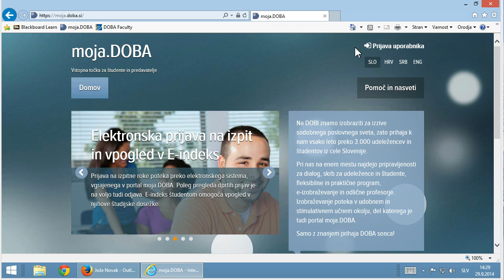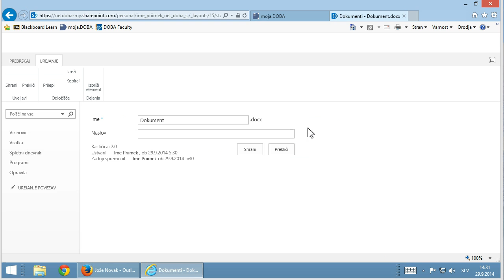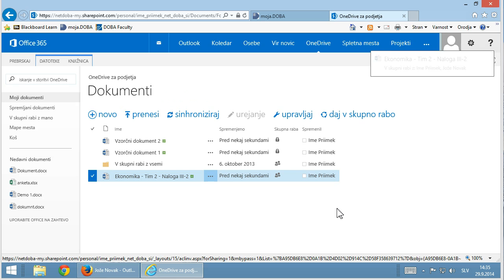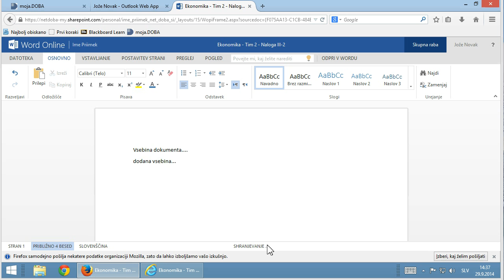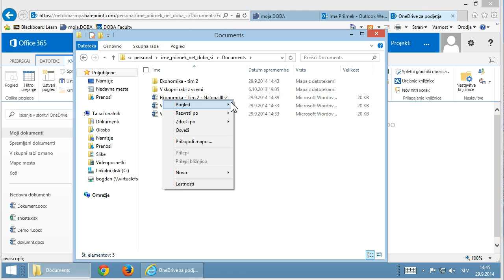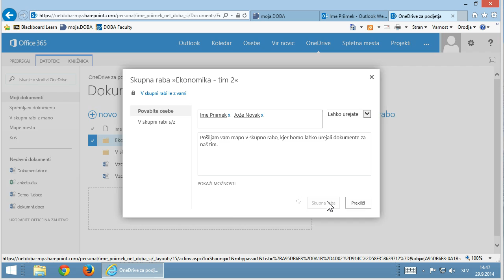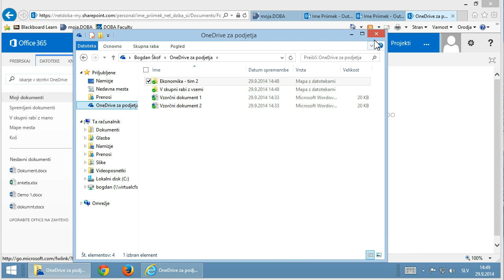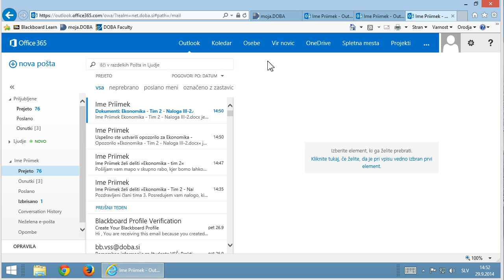OneDrive - prikaz uporabe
Prikaz uporabe OneDrive v Office 365: kje dostopamo, kako ustvarimo datoteke in mape, jih urejamo, damo v skupno rabo, sinhroniziramo z računalnikom in se naročimo na obveščanje o spremembah.